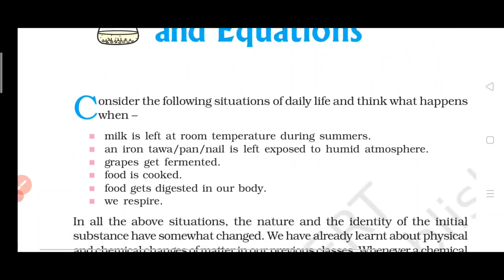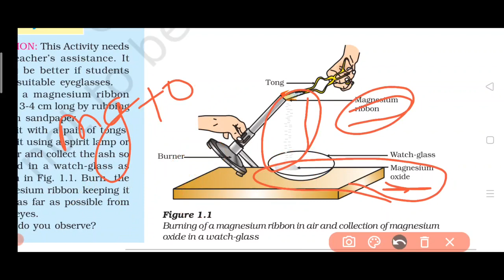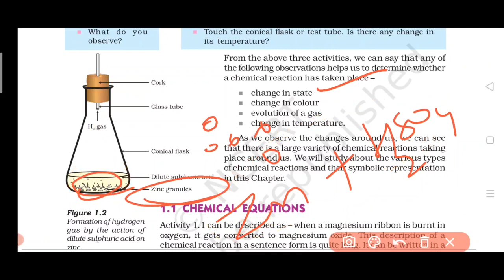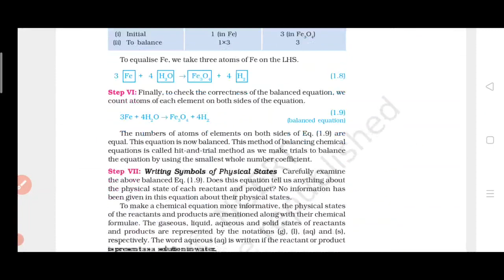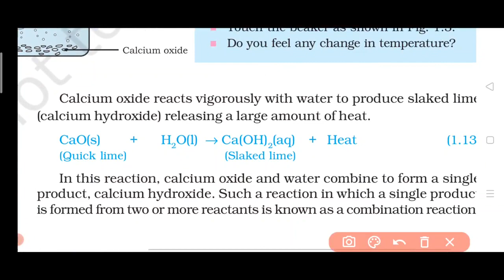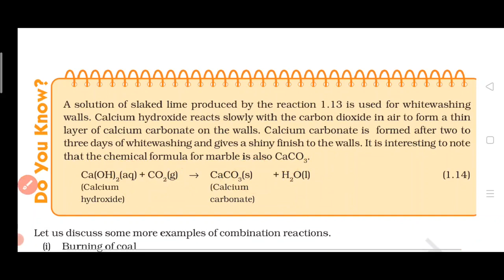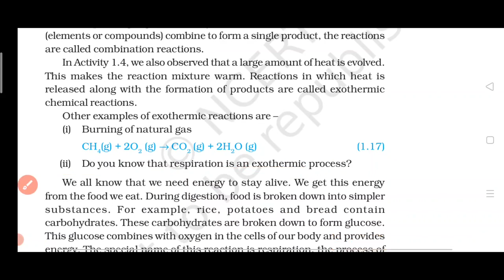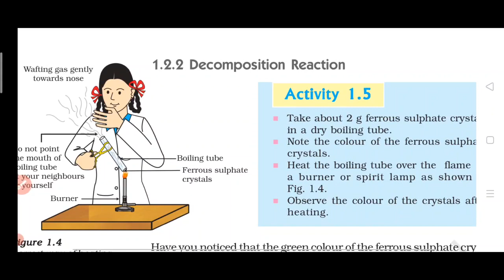Class 10 Science Chapter 1 Chemical Reaction and Equations Part -1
Class 10 chapter 1 Chemical Reaction and Equations

Combination Reaction